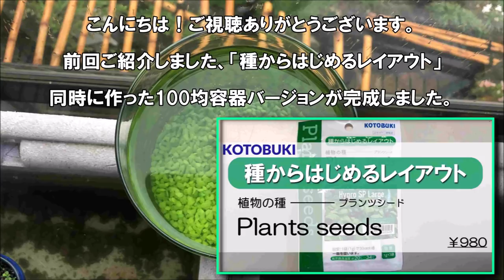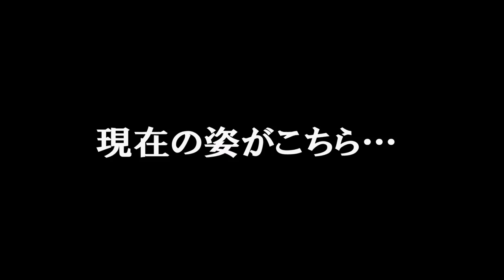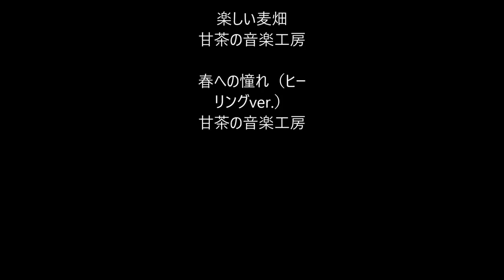【100均の神商品】ガラスポットで綺麗で簡単アクアリウム！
今回、初めての「種から育てるレイアウト」に挑戦致しました。
初めてのわりに上手く出来ました(^^)v